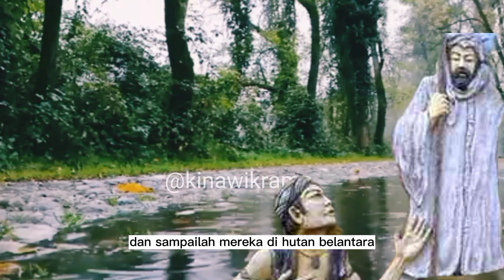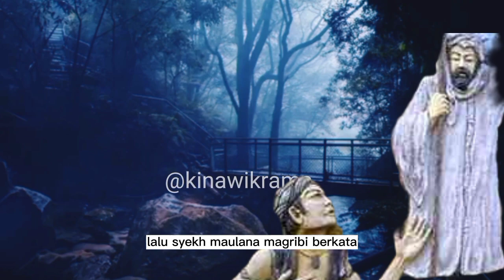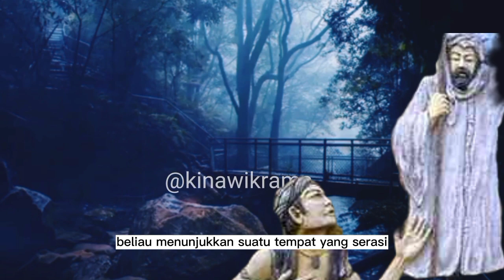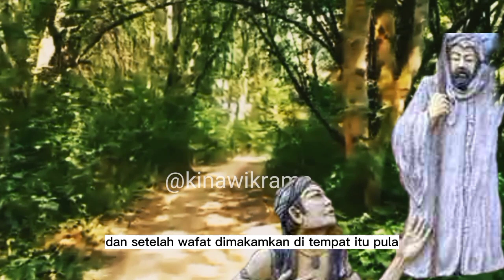perjalanan syekh Maulana Maghribi dan syekh jambu karang.@kinawikrama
assalamualaikum warohmatullohi wabarokatu Sugeng rahayu.
pada video kali ini saya akan membahas tentang perjalanan syekh Maulana Maghribi dan syekh jambu karang, dengan keterkaitannya dengan Pemalang dan terbentuk awal mula Batur Raden yang ada di kabupaten Banyumas.
untuk bisa mengetahui dengan pasti silahkan simak videonya sampai selesai agar tidak terjadi gagal paham dan bisa mengambil manfaat dari video ini.
dalam saya menyampaikan sejarah apa bila ada ketidak samaan nama tempat dan tokoh saya sebagai kreator mohon maaf yang sebesar-besarnya.
sumber di ambil dari berbagai macam sumber dan buku sebagai pelengkap isi video.
edit di aplikasi android capcut dan youcut dari google play store.
narasi di buat di aplikasi android t2s dari google play store.
musik di ambil dari YouTube studio.